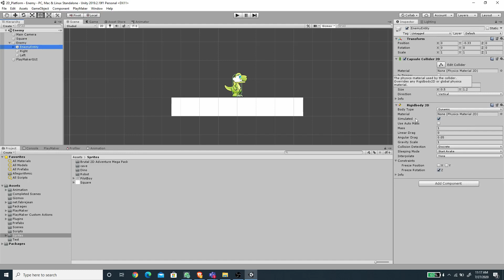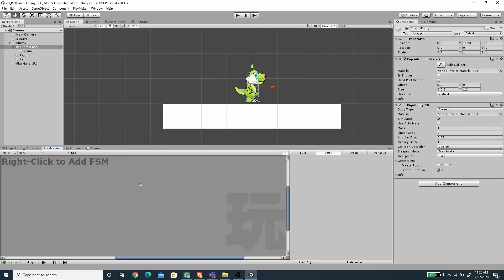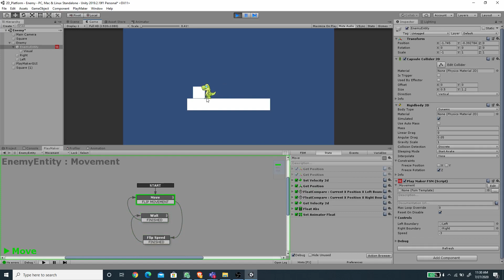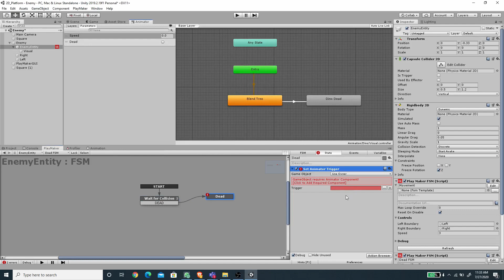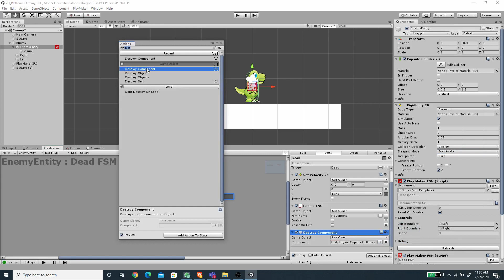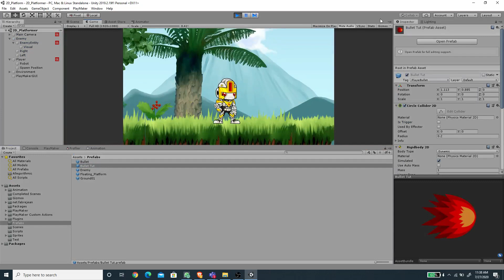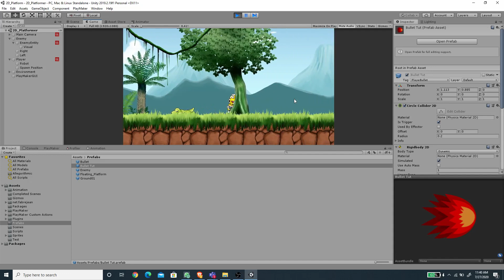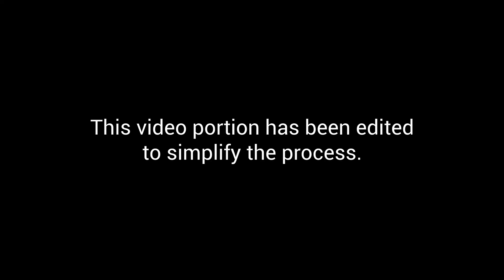Enemy Mechanics with Unity & Playmaker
(Create a Rail Shooter Game with Unity - Newest)

And Skillshare course for skillshare members, check it out!

Hi,

Let's create Enemy mechanics using playmaker!